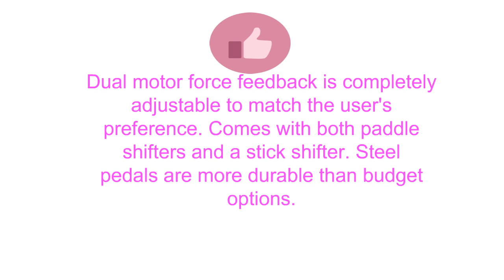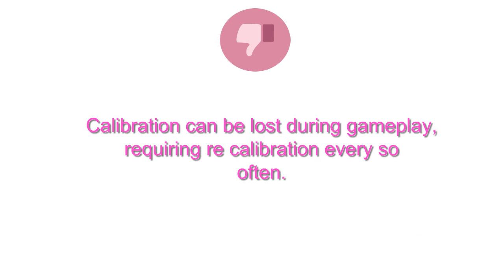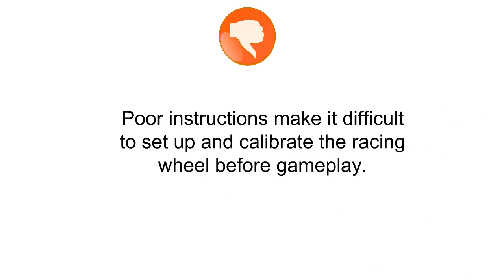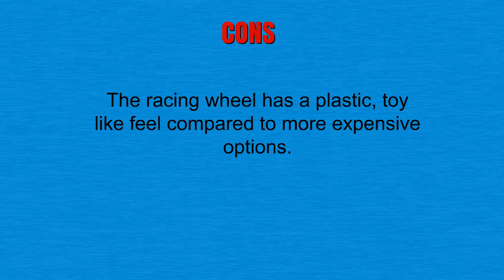Racing Wheels Reviews - Racing Wheels To Buy In 2019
3. Logitech G27 Racing Wheel
2. Fanatec Forza Motorsport Racing Wheel and Pedals Bundle for Xbox One and PC
1. Logitech G920 Dual-Motor Feedback Driving Force Racing Wheel with Responsive Pedals for Xbox One